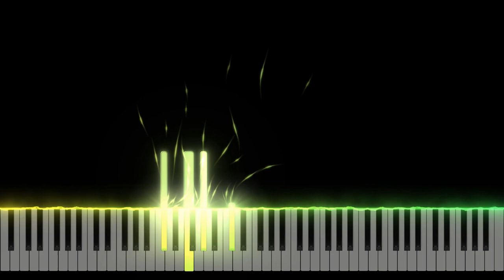Hero - David Kushner | Piano Cover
🎵💙🎶 (Hero by David Kushner)
🎵💙🎶 Piano Cover